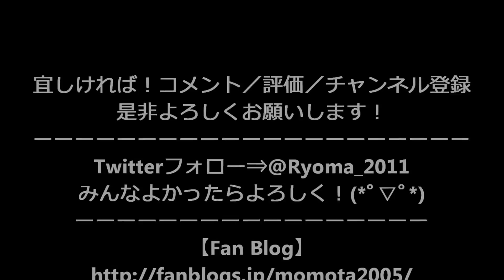川で水かけ地蔵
2016年8月24日
川で水かけだったけど終わっていたー残念